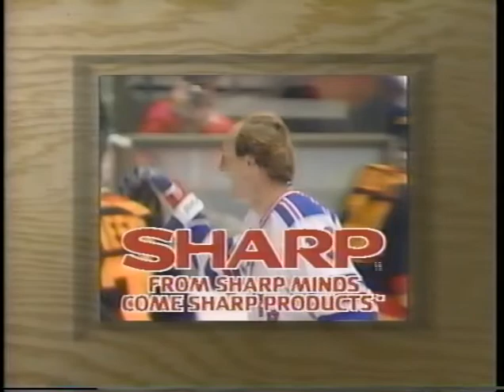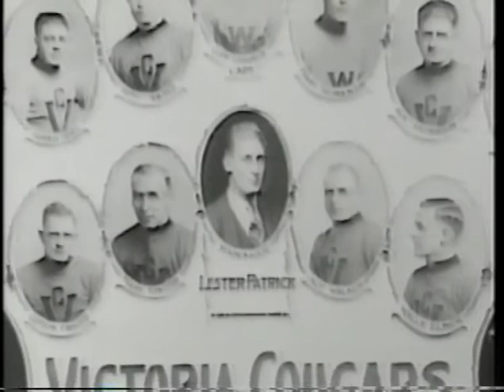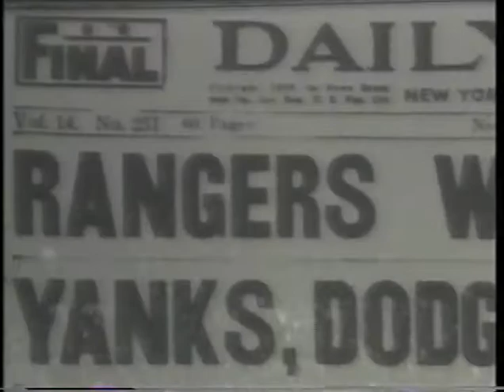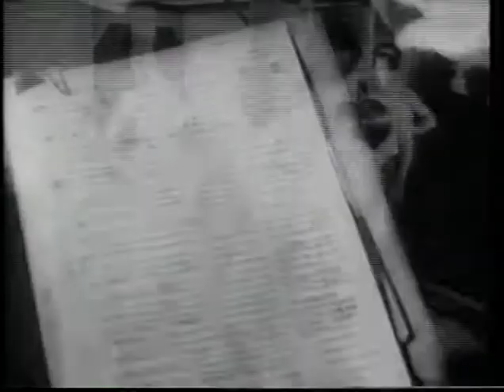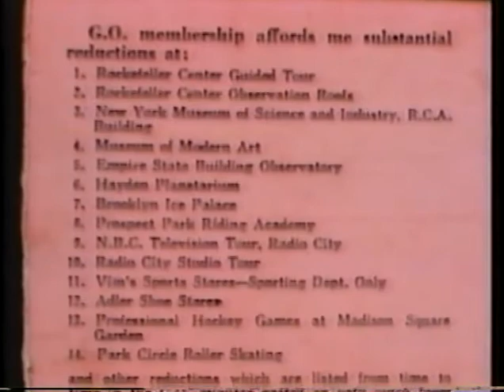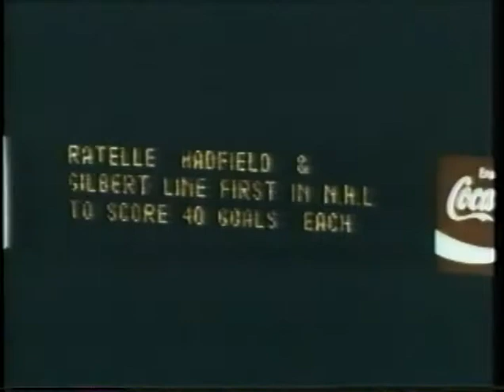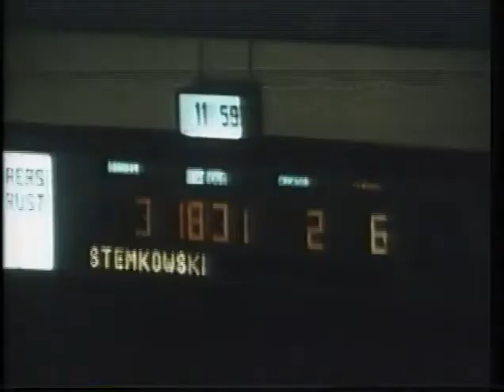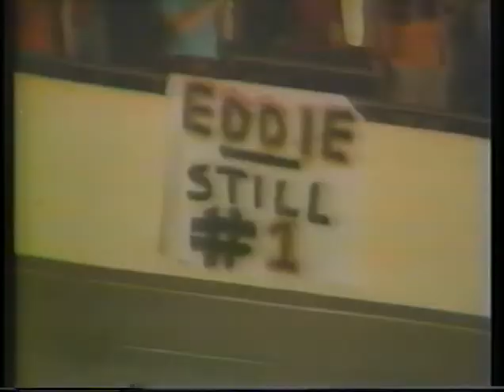Tradition on Ice: A 62 Year History of the New York Rangers